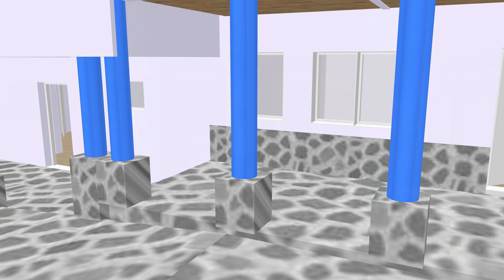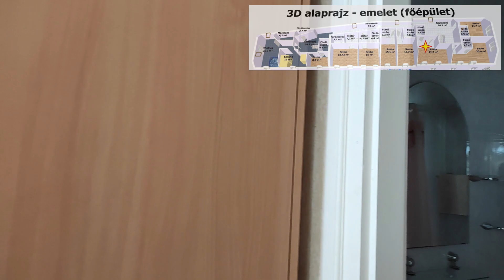Eladva!!! Bogács népszerű, 900m²-es panziója. Részletek/elérhetőség a leírásban az oc.hu-n!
Bogácson hatalmas panzió eladó, sok lehetőséggel a kikapcsolódásra
Bogácson eladó egy 2005-ben épült, azóta folyamatosan fejlesztett, bővített, jó állapotú panzió. Itt mindenki megtalálhatja a neki való kikapcsolódást ;-) .
Az ingatlanhoz készült részletes ingatlanvideót megtekintheti az oc.hu weboldalon.
A panzió kizárólag az Otthon Centrum kínálatában érhető el!
Gyalog 1,3 km-re/16 percre van a strandtól, de fűthető medence, jakuzzi és szaunák is helyben vannak. Boltok, benzinkút stb. 5 percen belül elérhetők.

A telek mérete 2734 nm, gondozott, nagy terület. A Hór patak átfolyik a telken, amelyből egy kis szigetet választottak le, itt nyársaló és grillező helyeket alakítottak ki a szálló vendégek számára.
A panzió hasznos lakóterülete meghaladja a 900 nm-t, 5 különálló épületből áll, a főépületek ytong téglából épültek, továbbá két egyforma faház és egy rönkház is van a telken.
Összesen 22 lakószobával rendelkezik, teljes foglaltság esetén akár 49 fő (+pótágyak) befogadására alkalmas.
Az épületek külső nyílászárói hang- és hőszigetelt fából vannak, a belső nyílászárók ugyancsak fából készültek.
A lakószobák laminált padlóval és padlószőnyeggel vannak burkolva, a többi helyiség pedig járólappal.
Minden épület fűtött, a melegről gázkazánok és kombi-gázkazánok (a faházakban) gondoskodnak, a főépületekben a melegvizet egy 380l-es bojler szolgáltatja nagy nyomású keringető rendszerrel (a melegvíz azonnal ott van a fogyasztó helyeken). A kis faházak és a főépület társalgó helyisége klimatizált.

A panzió teljes berendezéssel együtt eladó. A berendezés jó minőségű faragott bútorok és minden egyéb, a vendéglátáshoz szükséges berendezési tárgyakból áll (szoba-, konyha bútorok, felszerelések, hűtők stb.)
A képeken és a videón jól látható minden fontos részlet (a személyzeti részeket kihagytam), de komoly érdeklődőknek az összes többi fényképet is rendelkezésére bocsátom (220db).
A főépület alatt van egy kis boros pince is...

Az épületek méretarányos elrendezését a képek között megtalálható 3D-s alaprajz mutatja.
A 3D alaprajzok cm-re pontosan, az eredeti alaprajzok alapján készültek (kb. 1 hét alatt), ezeket a komoly érdeklődők rendelkezésére bocsátom a megtekintés után, hasznos lehet a tervezés és a berendezés során ;-) .

Ha a hirdetés felkeltette az érdeklődését és kérdése van, kérem hívjon a megadott telefonszámomon.
Ingatlanirodánk teljeskörűen segíti az ingatlanok adásvételét, ügyvéd, bankfüggetlen hitelügyintéző, energetikus és a lelkes ingatlanközvetítő is rendelkezésére áll akár hétvégén, vagy ünnepnapokon is ;-) .